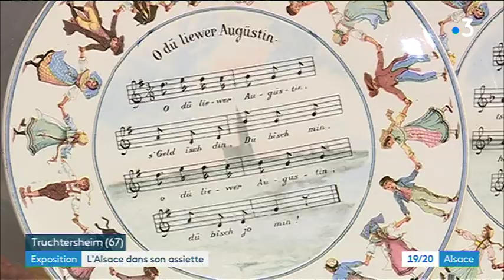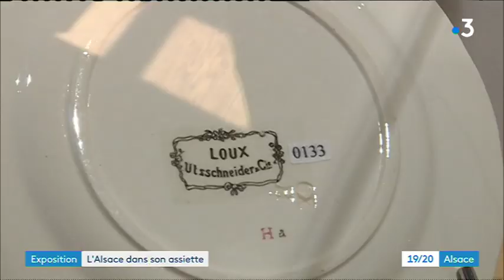Truchtersheim : la faïence alsacienne au coeur d'une exposition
Jusqu'au 16 novembre 2019, la Maison du Kochersberg, à Truchtersheim (Bas-Rhin), accueille l'exposition "L'Alsace dans son assiette". À travers des pièces rares, anciennes et contemporaines, trois siècles d'histoire de la faïence y sont retracés.